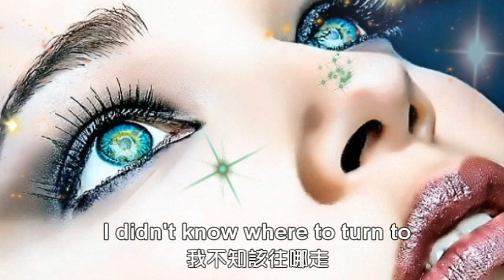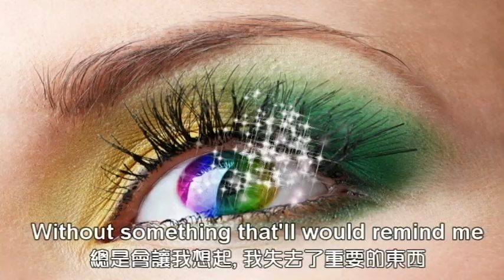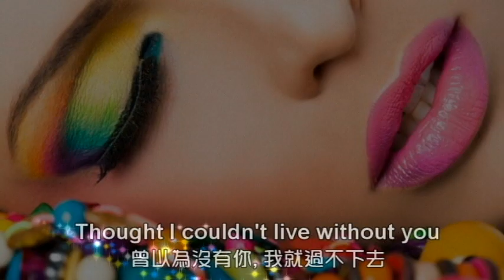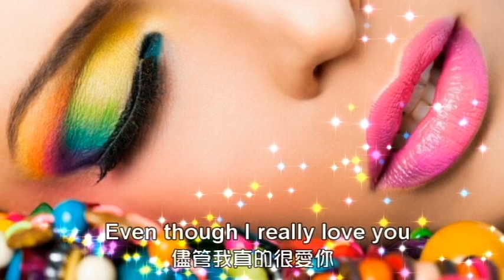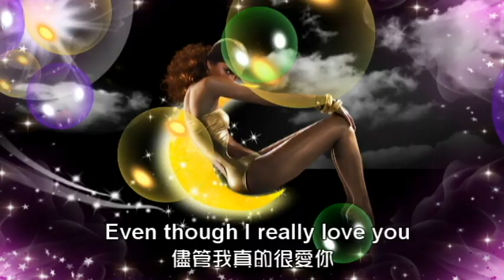Better in Time 我會更好 [ 抒情單曲 ] / Leona Lewis [ 中英歌詞 ]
*此曲為Leona Lewis里歐娜. 露易絲 第二首風靡全球的歌曲, 優美旋律和療癒性歌詞, 能自然而然深深地被這首歌所吸引!
**Artist: Leona Lewis 里歐娜. 露易絲
   Album: Spirit
   Released: 2007
   Genre: Pop. R&B